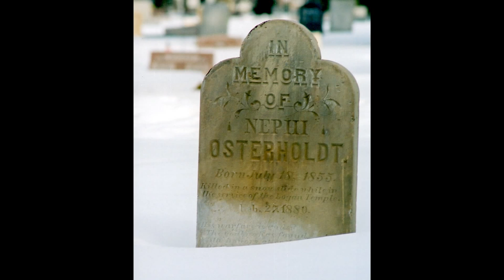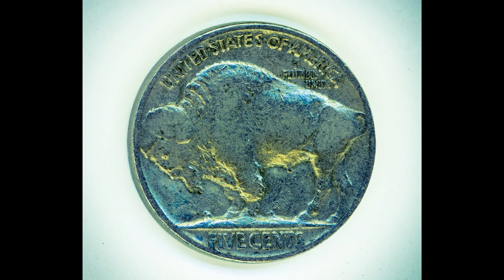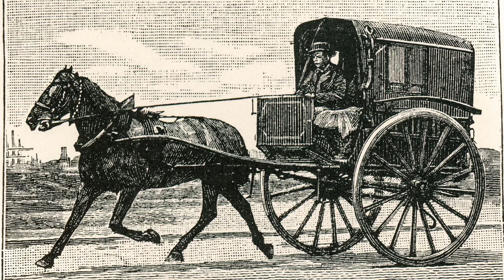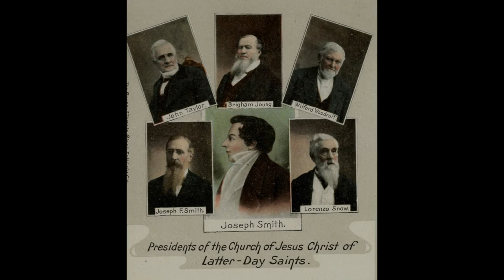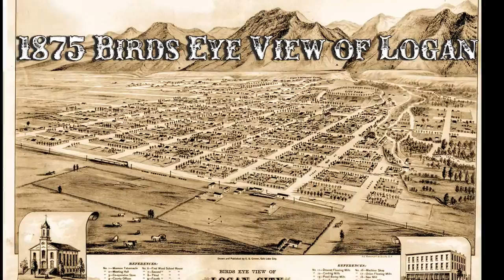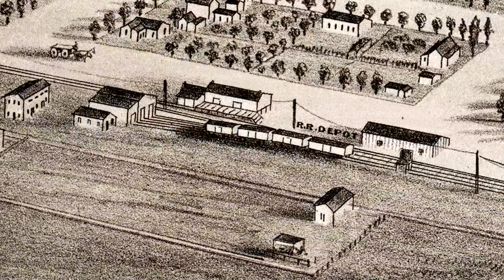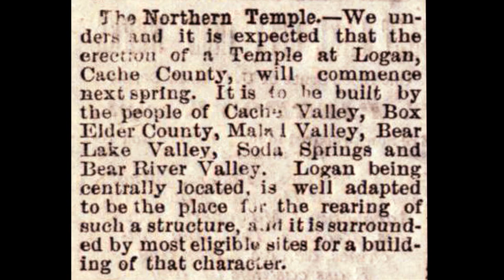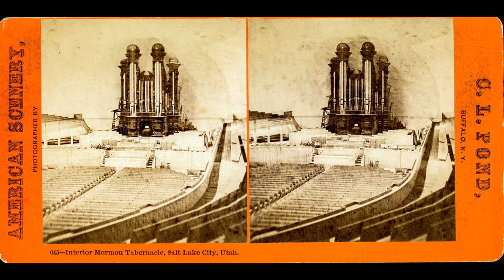How Beautiful : A Pictorial History of the Logan LDS Temple (DVD)!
A sample of the FULL hour long DVD, "How Beautiful." This historic video tells about the beginnings of the Logan Temple (Mormon) and how it came to be. The DVD is for sale and can be purchased by calling The Herald Journal in Logan Utah during regular business hours. .